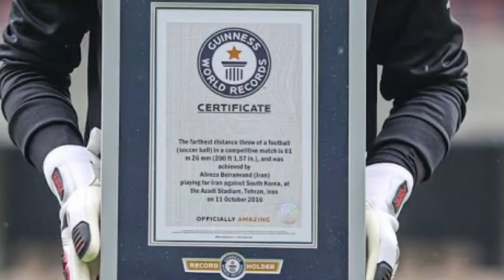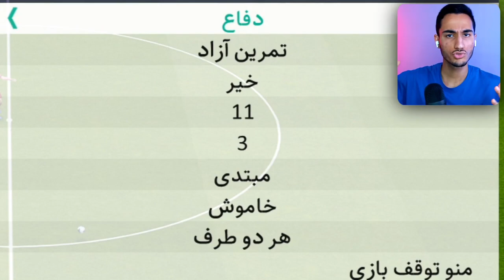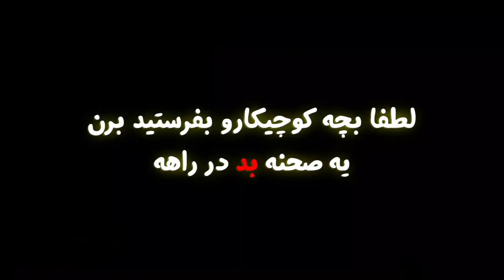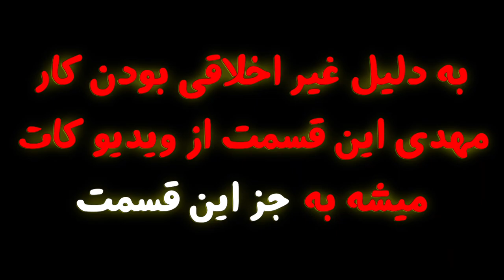شکوندن رکورد گینس علیرضا بیرانوند در PES 2021😱🎯بلندترین پرتاب جهان🔥🏆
شکوندن رکورد گینس علیرضا بیرانوند در PES 2021😱🎯بلندترین پرتاب جهان🔥🏆 پی اس PES . PES 21 علیرضا بیرانوند. PES 2021 . پی اس 2021 .گینس . پی اس 2021 .شکوندن رکورد گینس علیرضا بیرانوند در PES 2021😱🎯بلندترین پرتاب جهان🔥🏆

علیرضا بیرانوند بهترین دروازه بانه ایرانه؟؟؟